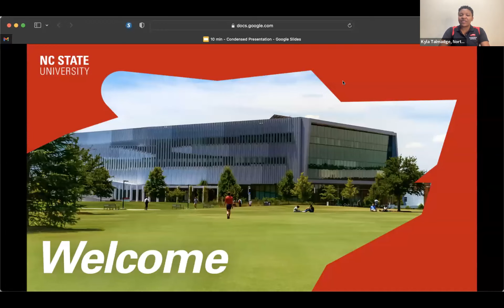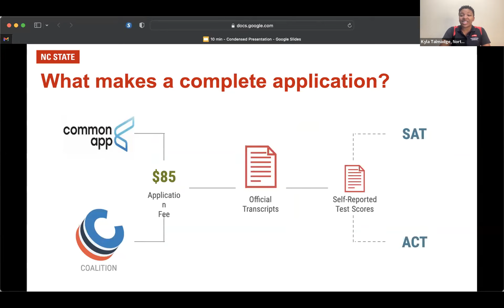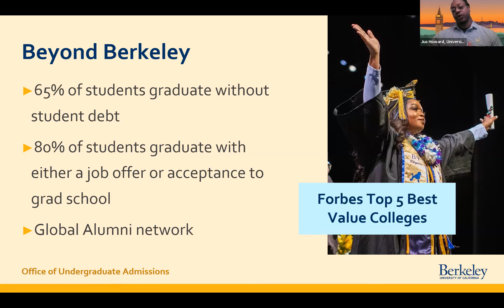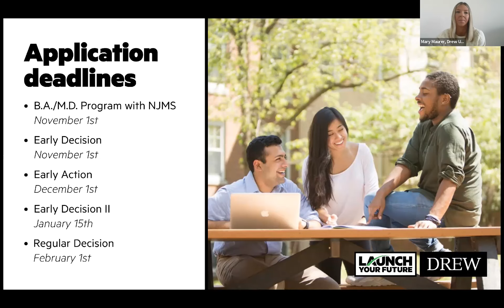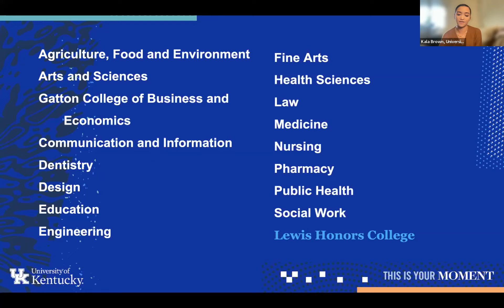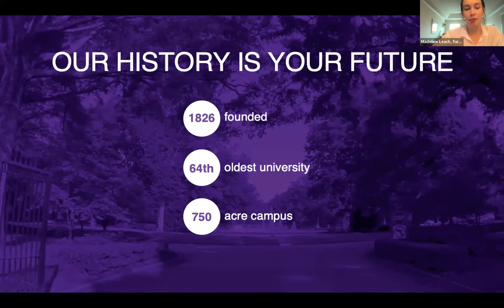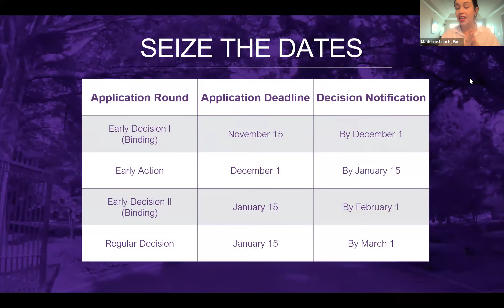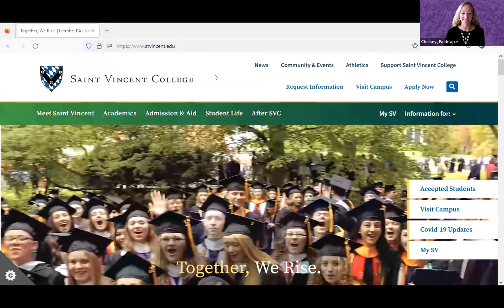Session C1 - Alpha Kappa Alpha Virtual College Fair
In this session, you will hear from the following institutions:

Drew University
University of Kentucky
Furman University
Saint Vincent College